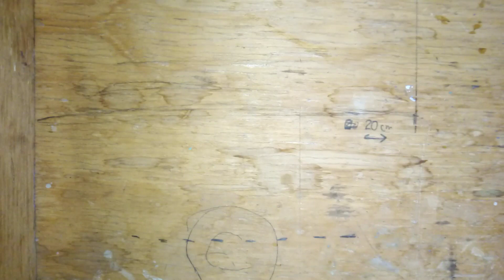Ayco Magno un nuevo proyecto 💯👌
Que tal amigos esperando se encuentren de lo mejor les traigo este pequeño video donde mostramos este proyecto que está por concluir estén al pendiente de los futuros avances que tendrá 💯👌😃
Gracias a todos por su apoyo en cada vídeo ya casi somos 2k suscriptores muchas!! no olviden darse la vuelta por la página de Facebook para mandarnos sus sugerencias de futuros vídeos a demás de compartirnos sus piezas y con gusto se publicarán en la página de Facebook gracias nos vemos en el próximo video 😃✌️👌👍👍👍👍